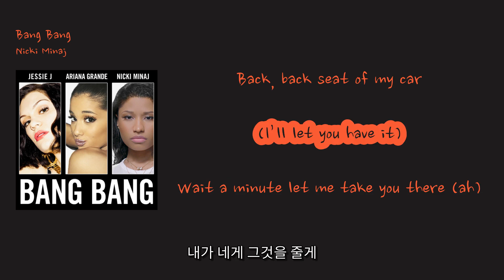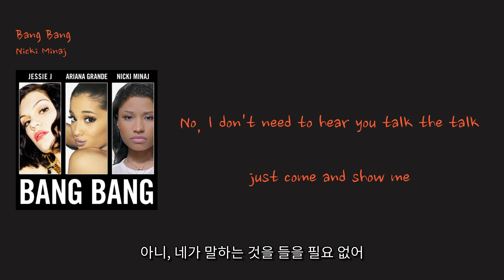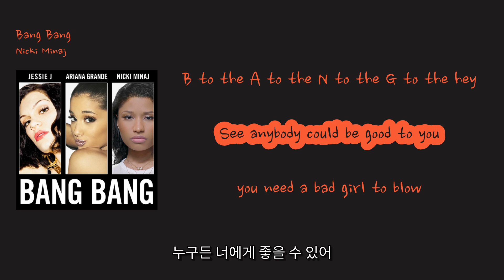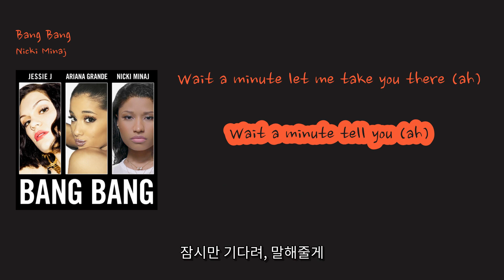[영어공부하기 딱 좋은 추억의 인기팝] Nicki Minaj - 'Bang Bang'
00:02 She got a body like an hourglass [그녀는 모래시계처럼 몸매가 있어]
00:04 but I can give it to you all the time [하지만 나는 그것을 항상 너에게 줄 수 있어]
00:08 She got a booty like a Cadillac [그녀는 캐딜락처럼 엉덩이가 있어]
00:11 but I can send you into overdrive (oh) [하지만 나는 너를 오버드라이브로 보낼 수 있어 (oh)]
00:14 (Stop and wait, wait for that, stop [멈추고 기다려, 그걸 기다려, 멈춰]
00:18 hold up, swing your bat) [기다려, 네 방식대로 해봐]
00:21 See anybody could be bad to you [누구든 너에게 나쁜 짓을 할 수 있어]
00:23 you need a good girl to blow your mind, yeah [너는 네 마음을 불태울 좋은 여자가 필요해, yeah]
00:27 Bang bang into the room  [방안으로 쾅쾅 들어와]
00:30 (I know you want it) [네가 그것을 원한다는 걸 알아]
00:31 Bang bang all over you  [네 전신에 쾅쾅]
00:33 (I’ll let you have it) [내가 네게 그것을 줄게]
00:34 Wait a minute let me take you there (ah) [잠시만 기다려, 거기로 데려다 줄게 (ah)]
00:37 Wait a minute tell you (ah) [잠시만 기다려, 말해줄게 (ah)]
00:40 Bang bang there goes your heart  [두근두근 네 심장이 쾅쾅]
00:42 (I know you want it) [네가 그것을 원한다는 걸 알아]
00:43 Back, back seat of my car  [내 차 뒷좌석에]
00:46 (I’ll let you have it) [내가 네게 그것을 줄게]
00:47 Wait a minute let me take you there (ah) [잠시만 기다려, 거기로 데려다 줄게 (ah)]
00:50 Wait a minute tell you (ah) [잠시만 기다려, 말해줄게 (ah)]
00:53 She might've let you  [그녀는 너에게]
00:54 hold her hand in school [학교에서 손을 잡아줬을지도 몰라]
00:56 but I'mma show you how to graduate [하지만 나는 너에게 졸업하는 법을 보여줄게]
00:59 No, I don't need to hear you talk the talk [아니, 네가 말하는 것을 들을 필요 없어]
01:02 just come and show me  [그냥 와서 보여줘]
01:03 what your momma gave (Oooh yeah) [네 엄마가 네게 준 것을 (Oooh yeah)]
01:06 (Your love gotta be baby [네 사랑은 아기처럼]
01:09 love but don’t say a thing) [사랑하지만 말하지 마]
01:12 See anybody could be good to you [누구든 너에게 좋은 짓을 할 수 있어]
01:15 you need a bad girl to blow your mind [너는 네 마음을 불태울 나쁜 여자가 필요해]
01:18 Bang bang into the room  [방안으로 쾅쾅 들어와]
01:21 (I know you want it) [네가 그것을 원한다는 걸 알아]
01:22 Bang bang all over you  [네 전신에 쾅쾅]
01:24 (I’ll let you have it) [내가 네게 그것을 줄게]
01:25 Wait a minute let me take you there (ah) [잠시만 기다려, 거기로 데려다 줄게 (ah)]
01:28 Wait a minute tell you (ah) [잠시만 기다려, 말해줄게 (ah)]
01:31 Bang bang there goes your heart  [두근두근 네 심장이 쾅쾅]
01:33 (I know you want it) [네가 그것을 원한다는 걸 알아]
01:35 Back, back seat of my car  [내 차 뒷좌석에]
01:37 (I’ll let you have it) [내가 네게 그것을 줄게]
01:38 Wait a minute let me take you there (ah) [잠시만 기다려, 거기로 데려다 줄게 (ah)]
01:41 Wait a minute tell you (ah) [잠시만 기다려, 말해줄게 (ah)]
01:44 It’s Myx Moscato [이것은 Myx Moscato야]
01:45 It’s frizz in a bottle [병 안에서 탄산이 터지는 거야]
01:46 It’s Nicki full throttle  It’s oh, oh [이것은 Nicki의 전속력이야, oh, oh]
01:47 Swimming in the grotto [동굴에서 수영해]
01:48 We winning in the lotto [우리는 로또에서 이겨]
01:49 We dipping in the pot of blue foam [우리는 파란 거품 속에서 담그고 있어]
01:50 Kitten so good [고양이는 너무 좋아]
01:51 It's dripping on wood [그것은 나무 위에 떨어져]
01:52 Get a ride in the engine that could [그 엔진에 타고 갈 수 있어]
01:53 Go, Batman robbin' it [가자, 배트맨이 강도질을 하고 있어]
01:54 Bang, bang, cockin' it [빵빵, 총을 쏘고 있어]
01:55 Queen Nicki dominant, prominent [여왕 니키, 지배적이고 두드러져]
01:57 It's me, Jessie, and Ari [나, 제시, 아리야]
01:58 If they test me they sorry [만약 그들이 나를 시험한다면 미안해]
02:00 Ride us up like a Harley [하품처럼 우리를 타고]
02:02 Then pull off in this Ferrari [그리고 이 페라리로 달려나가]
02:03 If he hanging we banging [그가 매달려 있으면 우리는 쿵쾅거려]
02:05 Phone ranging, he slanging [전화벨이 울리면 그는 팔아]
02:06 It ain't karaoke night  [노래방 밤이 아니지만]
02:08 but get the mic ‘cause he singing [그러나 그는 노래를 부르고 있어]
02:10 B to the A to the N to the G to the uh [B to the A to the N to the G to the uh]
02:13 B to the A to the N to the G to the hey [B to the A to the N to the G to the hey]
02:16 See anybody could be good to you [누구든 너에게 좋을 수 있어]
02:19 you need a bad girl to blow  [하지만 너는 나쁜 여자가 필요해]
02:21 your mind (your mind) [너의 마음을 불태워줄]
02:24 Bang bang into the room  [방안으로 쾅쾅]
02:26 (I know you want it) [너가 그것을 원한다는 걸 알아]
02:27 Bang bang all over you  [너 전체에 쾅쾅]
02:29 (I’ll let you have it) [내가 너에게 그것을 줄게]
02:31 Wait a minute let me take you there (ah) [잠시만 기다려, 거기로 데려다 줄게]
02:34 Wait a minute tell you (ah) [잠시만 기다려, 말해줄게]
02:37 Bang bang there goes your heart  [너의 심장이 쾅쾅]
02:39 (I know you want it) [너가 그것을 원한다는 걸 알아]
02:40 Back, back seat of my car  [내 차 뒷좌석에]
02:43 (I’ll let you have it) [내가 너에게 그것을 줄게]
02:44 Wait a minute let me take you there (ah) [잠시만 기다려, 거기로 데려다 줄게]
02:47 Wait a minute tell you (ah) [잠시만 기다려, 말해줄게]
02:50 Bang bang into the room  [방안으로 쾅쾅]
02:52 (I know you want it) [너가 그것을 원한다는 걸 알아]
02:53 Bang bang all over you  [너 전체에 쾅쾅]
02:55 (I’ll let you have it) [내가 너에게 그것을 줄게]
02:57 Bang Bang Bang Bang [쾅쾅 쾅쾅 쾅쾅 쾅쾅]
03:00 Bang Bang Bang [쾅쾅 쾅쾅 쾅쾅]
03:03 Bang bang there goes your heart  [너의 심장이 쾅쾅]
03:05 (I know you want it) [너가 그것을 원한다는 걸 알아]
03:06 Back, back seat of my car  [내 차 뒷좌석에]
03:08 (I’ll let you have it) [내가 너에게 그것을 줄게]
03:09 Wait a minute let me take you there (ah) [잠시만 기다려, 거기로 데려다 줄게]
03:12 Wait a minute tell you (ah) [잠시만 기다려, 말해줄게]